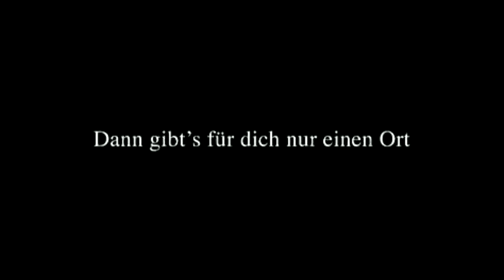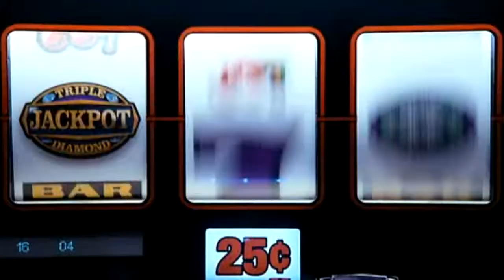Love Vegas - Trailer 2 [German/Deutsch] HD mit Cameron Diaz&Ashton Kutcher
Starttermin war der: 8. Mai 2008 (2 Std. 39 Min.)
Regie: Tom Vaughan
Mit Cameron Diaz, Ashton Kutcher, Rob Corddry mehr
Genre Komödie , Romanze
Nationalität: USA

Inhaltsangabe & Details
Joy McNally (Cameron Diaz) braucht Ablenkung, wurde sie doch gerade vor den Augen ihrer Freunde von ihrem Verlobten verlassen. Also macht sie sich zusammen mit ihrer Freundin Tipper (Lake Bell, "Surface", "Boston Legal") auf einen Kurztrip nach Vegas auf. Dorthin hat es auch Jack Fuller (Ashton Kutcher), der soeben vom eigenen Vater (Treat Williams, "Es war einmal in Amerika", "Prince of the City") gefeuert wurde, und seinen Kumpel Hater (Robert Corddry, "Blind Wedding", "Old School") verschlagen. Nach einer feuchtfröhlichen Nacht erwachen Joy und Jack ohne Erinnerung, aber mit Eheringen. Als Jack mit Joys letztem Vierteldollar den Jackpot eines einarmigen Banditen knackt, ist das Chaos komplett. Die Frischvermählten gönnen einander nicht einen Cent des Gewinnerschecks von drei Millionen Dollar. Ein Richter (Dennis Miller) soll den Streit schlichten und friert das Geld kurzerhand ein. Die Eheleute wider Willen sollen sechs Monate lang ernsthaft an ihrer Beziehung arbeiten, regelmäßige Termine bei einer Paartherapeutin (Queen Latifah, Chicago, Haus über Kopf) sind Pflicht. Wer gegen die Auflagen verstößt, bekommt nichts. Joy zieht zu Jack und ein Kleinkrieg beginnt, bei dem jeder den anderen zu einem Fehltritt verleiten will...